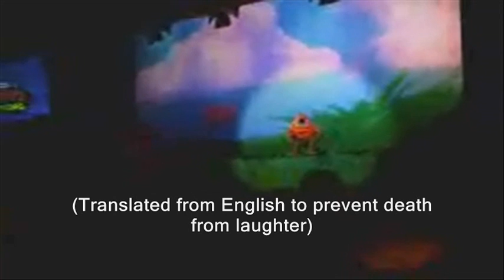Hitler goes to Walt Disney World Episode 4: Monsters Inc Laugh Floor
Originally created Summer 2011
Episode 4 of Hitler goes to Walt Disney World.